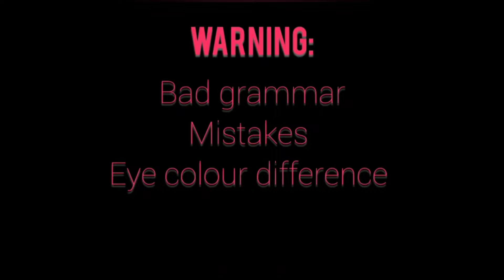Zero No Tsukaima react to Dead Men Attack and Bismarck